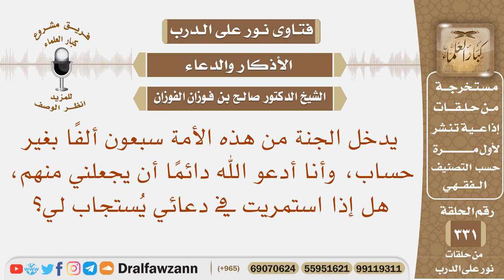أدعو الله دائما أن يجعلني من السبعين ألفا، هل إذا استمريت في دعائي يستجاب لي؟ الشيخ صالح الفوزان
نص السؤال: يدخل الجنة من هذه الأمة سبعون ألفًا بغير حساب، وأنا أدعو الله دائمًا أن يجعلني منهم، هل إذا استمريت في دعائي يُستجاب لي؟
السيرة الذاتية :
للاشتراك في قناة الشيخ صالح الفوزان

رئيس الفريق
لمشروع كبار العلماء